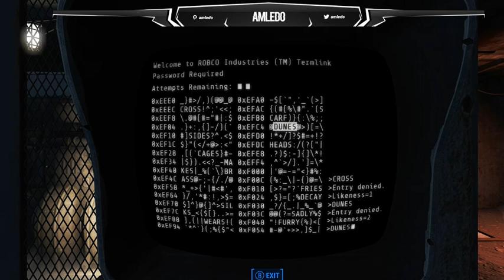This is it, the Apocalypse Part 2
Aria explores the strange new world that she has woken up to and makes her way to Concord where some friends and one very deadly enemy await.